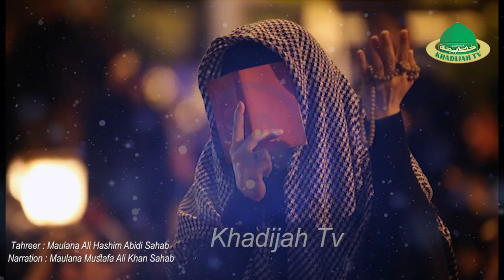28 Shawwal Rehlat Ayatullah Sheikh Jawad Tabrizi r.a. | Short Story | Biography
28 Shawwal Rehlat Ayatullah Sheikh Jawad Tabrizi r.a.
Short Story | Biography

Tahreer : Maulana Ali Hashim Abidi Sahab
Narration : Maulana Mustafa Ali Khan Sahab

The purpose of establishing this channel is to reach out to people belonging to Urdu culture all over the world especially in India and Pakistan.
The channel is headquartered in Lucknow, India.

اس چینل کے قیام کا مقصد پوری دنیا خصوصا ہندوستان اور پاکستان میں اردو ثقافت سے وابستہ لوگوں تک پہنچنا ہے۔
چینل کا صدر دفتر ہندوستان کے شہر لکھنؤ میں ہے۔

Team Information :-
KHADIJAH TV Production Lucknow
Producer : Maulana Mustafa Ali Khan (Adeeb al Hindi)
Cameraman : Monu Baqar, Farman Husain
Video Editor : Kumail Ali
Managing Director : Maulana Mustafa Ali Khan (Adeeb al Hindi)
General Manager : Ahsan Sultan
Programming Head : Athar Kazmi